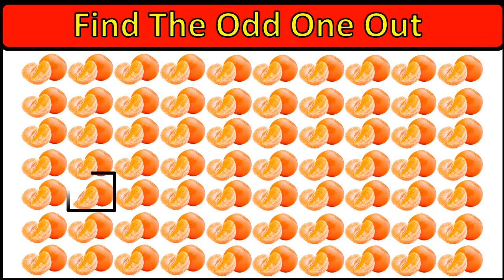Can You Find Odd Emoji Out in These Pictures (Fruits) ? Find Odd emoji | Brain Game | Part 26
▶️Solvemoji Studio◀️
➡️इस चैनल मे आपको बहुत से  Puzzle , Photo emoji से solve करने है तो दोस्तो हररोज आपके लिए एसी विडियो आती रहेंगी जिससे आपका दिमाग तेज होगा ।